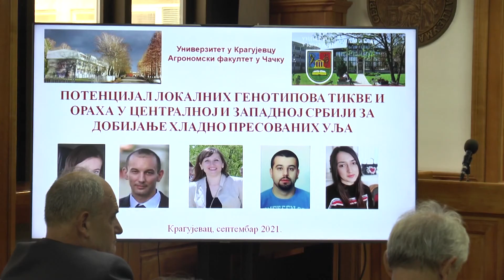Najbolji projekti na konkursu za mlade naučnike i umetnike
Универзитет у Крагујевцу и Центар за научно истраживачки рад Српске академије наука и уметности први пут ће финансирати пројекте, који су на конкурсу за младе научнике и уметнике са крагујевачког Универзитета, одабрани као најбољи.